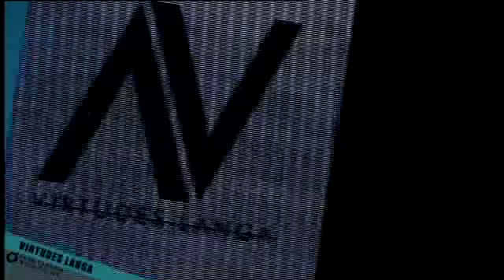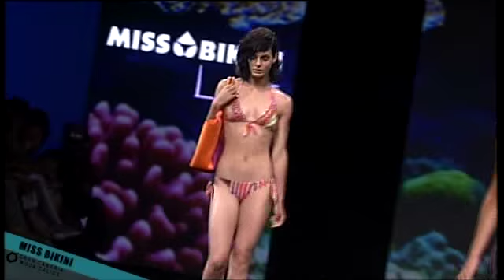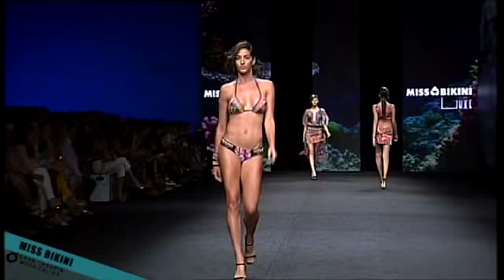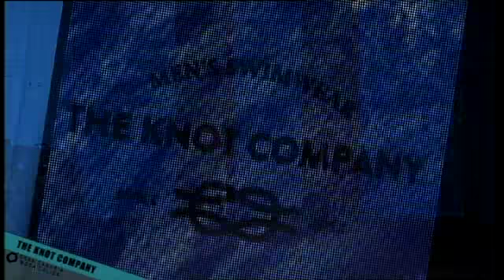Desfiles VIRTUDES LANGA - MISS BIKINI - THE KNOT COMPANY - ELENA RUBIO. SFW GCMC 2015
Segunda Jornada de la Swimwear Fashion Week Gran Canaria Moda Cálida.